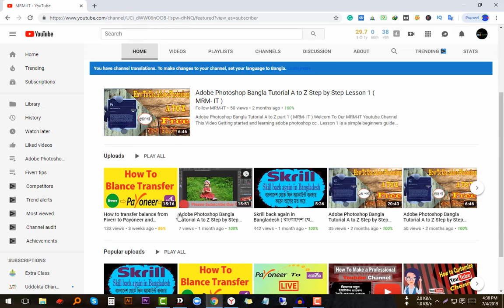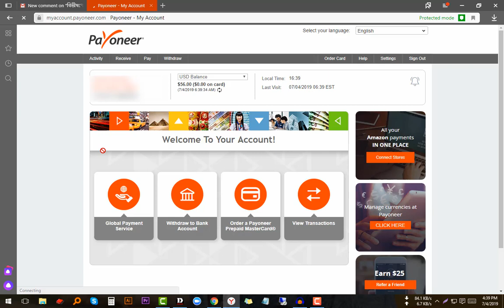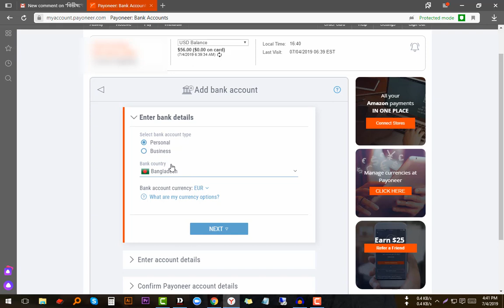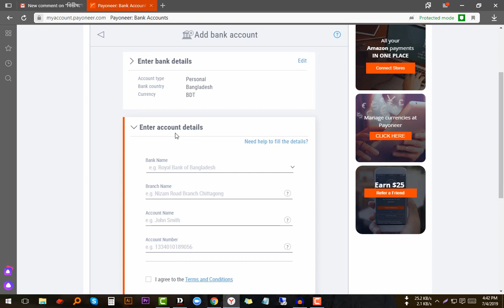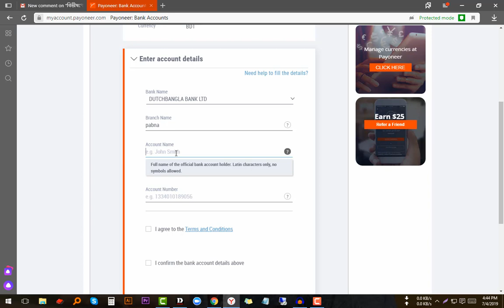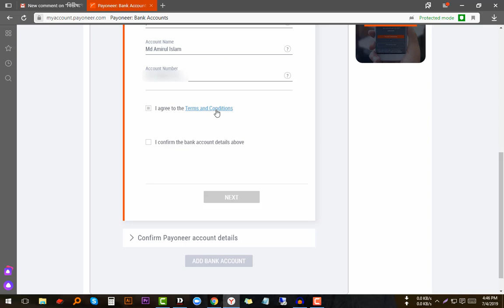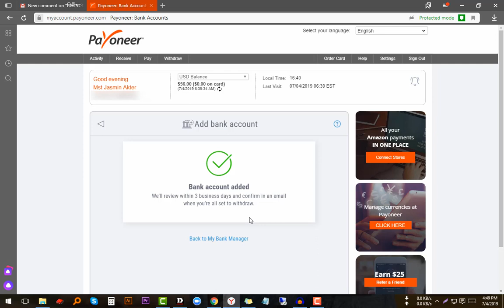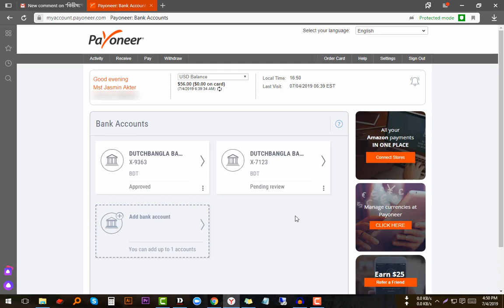How To Add DBBL Rocket and Local Bank Account To Payoneer | Link Payoneer To Bank Account 2019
In this video i have tried to show How to add Bank  Account and DBBL  Rocket Mobile  Account to  Payoneer

Withdraw money from payoneer account at first need to link payoneer account to local bank account. Then can be withdraw money from payonner account. Many person can`t know how to link payoneer account to local bank account and how to add local bank account to payoneer account. In this reason i have showed its in this videos. If you want to know process of link payoneer to local bank account and process of add a Bangladeshi bank account  Rocket to payoneer account please watch this video fully.

I hope this video will help To know add a bangladeshi local bank account to payoneer acccount . Because i have showed in this video so link payoneer account to local bank account easily.

I hope you'll be benefited by watching the video.If you get help from my video, Please

Adobe Photoshop Bangla Tutorial A to Z Step by Step Lesson 2 ( Move and Rectangular Marquee tool )